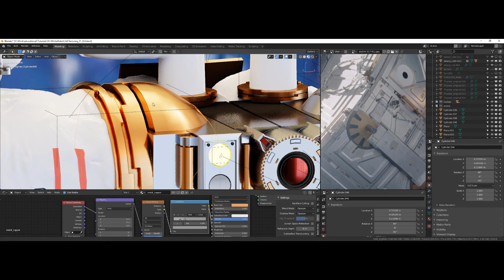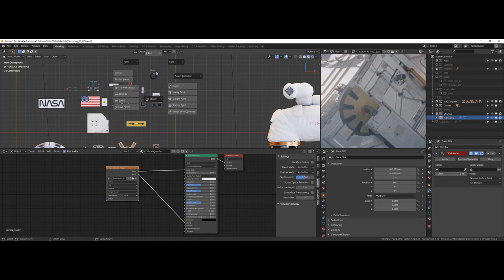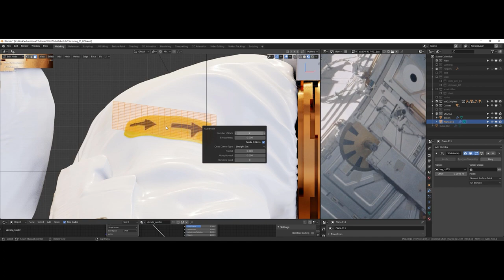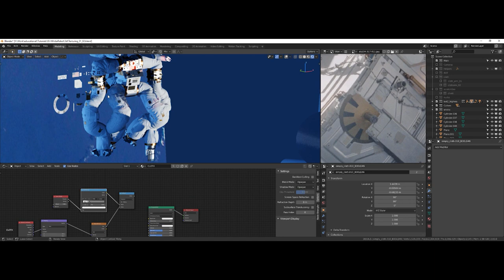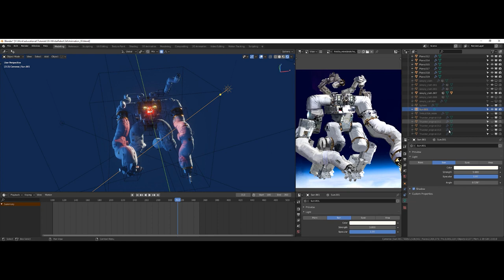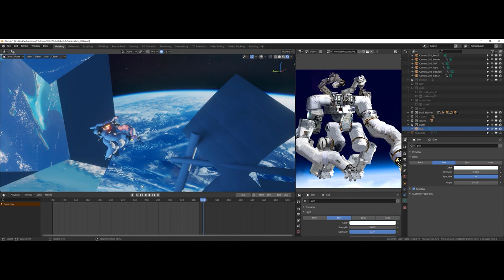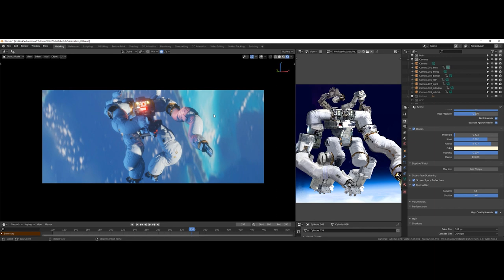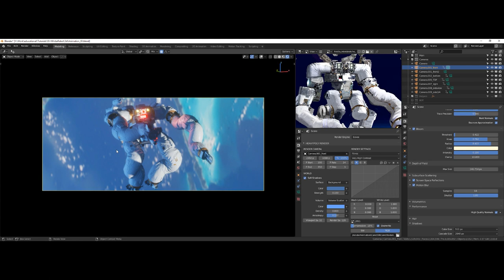Creating Realistic 3D Space Maintenance Robot [Blender] w/ Annis Naeem Part 3 Texturing & Rendering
Learn how to create a realistic 3D space robot with this in-depth tutorial with art director Annis Naeem. In this series, Annis will take you on step-by-step journey through his process. Part 3 focuses on texturing & rendering.

Tools used: Blender 🖌️